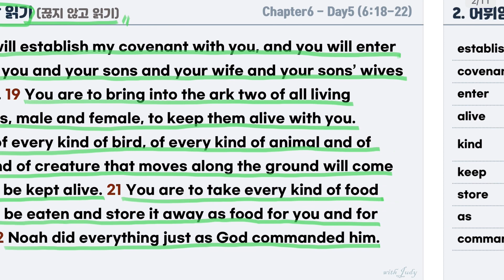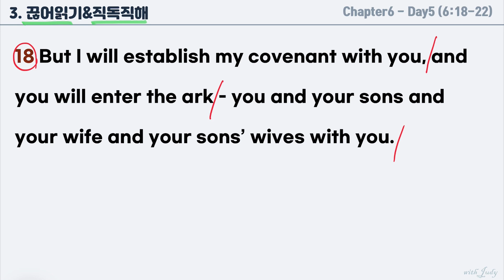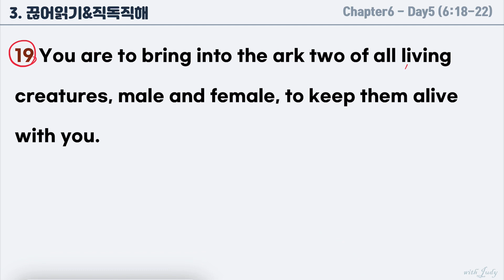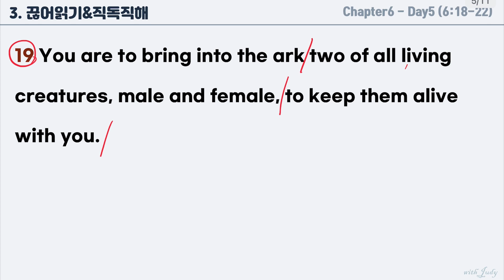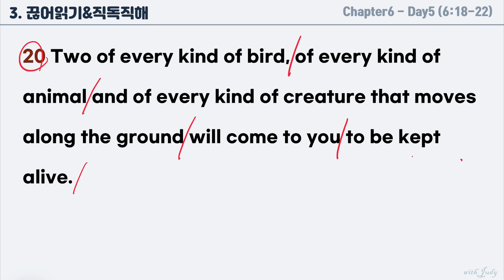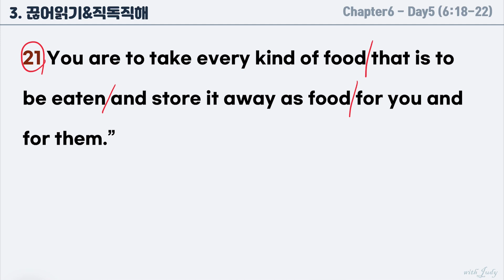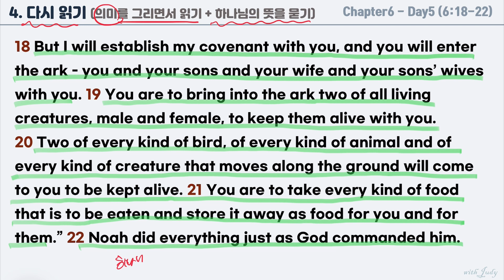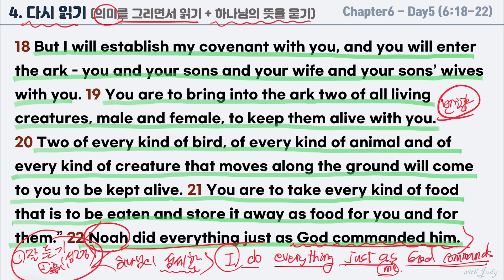[NIV 영어성경읽기] 창세기 6장 day5 (18-22절)